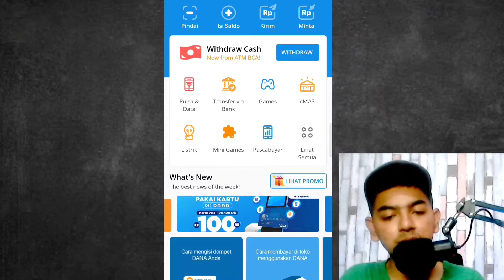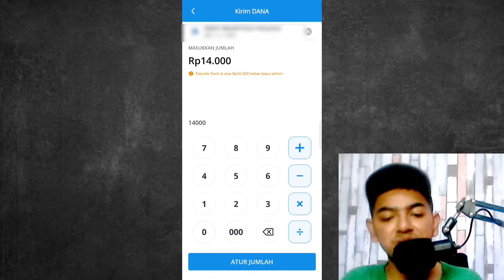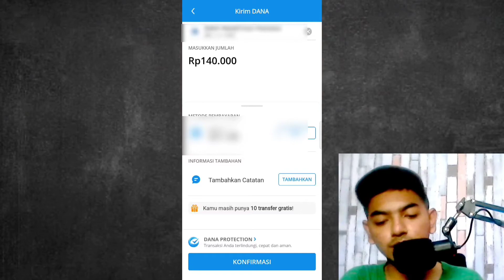Cara Transfer Dana Ke Rekening Bank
Halo temen-temen selamat datang di channel Ferry Pradana pada kesempatan kali saya akan memberikan cara mengirimkan uang dari Dana ke Rekening Bank. Kalian bisa masukan rekening bank di Indonesia dan tinggal kalian masukan Nomor rekening nya berapa dan nominal yang akan anda kirimkan, Minimal Pengiriman " Rp10.000" jadi kalau dibawah itu tidak bisa. kalau gak salah kalau transfer di atas Rp50.000 akan gratis biaya admin. menarik kan oke untuk penjelasan selengkapnya silahkan disimak video nya terimakasih
Untuk Memperbaiki Kualitas video dan Jajan
Device : realme X3 SuperZoom
Editing : Kinemaster & Pixellab
Microfon : Fifine K669